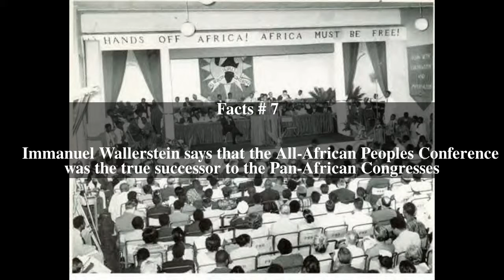All-African Peoples' Conference Top # 7 Facts